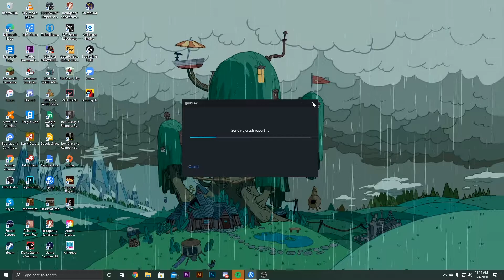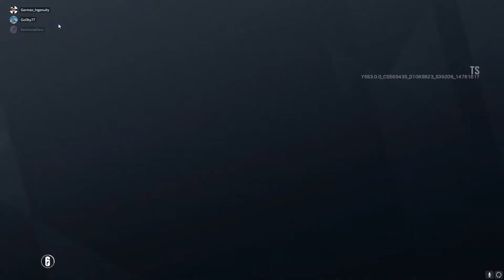Operation Sneeki Breeki (Rainbow Six Siege Operation Shadow Legacy)